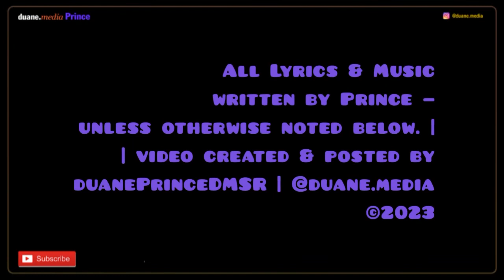Jill Jones, 77 Bleeker St. [2 mixes] (1987) | Prince 6 Degrees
77 Bleeker St. was released as the b-side of Jill Jones’ single Mia Bocca. Prince appears on the track as a musician, having re-recorded most of the instruments and adding background vocals, after Jill wrote and did it in New York.

SONG LIST —
00:00 Edit
03:17 Extended Version

It has long been thought that the song was written by Jill Jones and produced by David Z. and Jill Jones. But the credits at the ASCAP, which were seemingly changed after Prince’s passing, indicate that this song was composed by Jill Jones and Prince, acknowledging he mostly re-did the music. The name of the song refers to a real location in New-York (Bleecker Street in New York City, NY) with an unintentional misspell.

While specific recording dates are not known, Jill Jones did her version in New York, NY with little instrumentation and sent it to Prince. He then kept the melody and lyrics but redid mostly everything else in mid-January 1987 at his Galpin Blvd Home Studio in Chanhassen, Minnesota and flew Jill in to redo her vocal.

Recording Sessions —
Date: Early 1987 (assumed) | New York (tracking)

Mid-January 1987 | Galpin Blvd Home Studio, Chanhassen, MN (re-doing and overdubs by Prince)

Recording Personnel —
Jill Jones - vocals
Prince - all instruments, except where noted
David Z. - possibly other unidentified instruments on the original recording